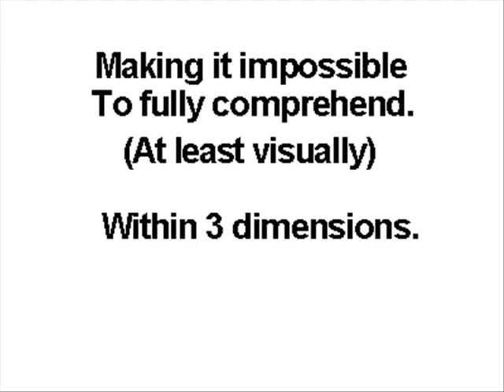Drawing gravity in three dimensions.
A continuation of my "drawing gravity" experiment. I would say this is a conclusion to my proposal: "Try imagining it in full 3d" at the end of the first video. As always feel free to punch holes in it.

Annoying piano/strings loop by: me.